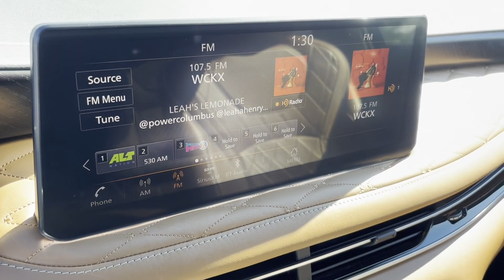2023 INFINITI QX60 AUTOGRAPH Dublin, Worthington, Westerville, Bexley, Upper Arlington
2023 INFINITI QX60 AUTOGRAPH 5N1DL1HU3PC376640 Video